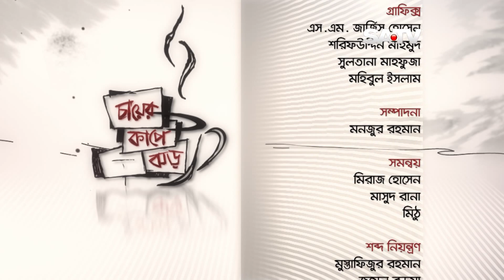TV Show Chayer Cup E Jhor Episode 127 | SATV Show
Producer: Romel Khan.
This  show reveals out the true voice of conscience people of rural as well as urban. People engage in dialogue about how they feel in politics and the misdemeanors of leaders. Graft, crimes and even world politics that affects them got momentum in their arguments.